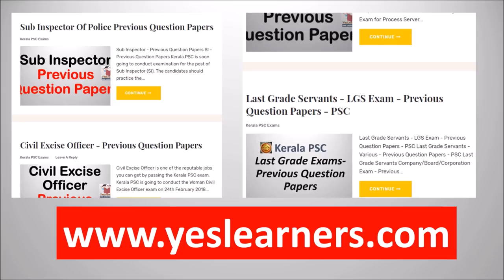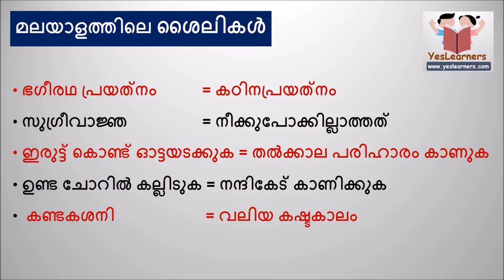Idioms in Malayalam - മലയാളത്തിലെ ശൈലികൾ - Kerala PSC Coaching